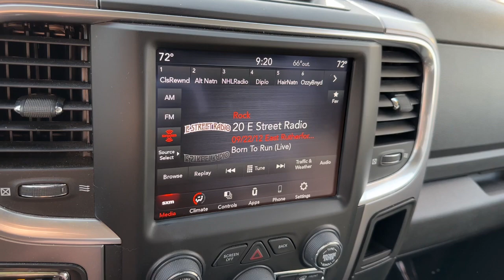2021 Ram 1500 Classic Clintonville, Shawano, Waupaca, Green Bay, Appleton, WI J123-6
Bright White Clearcoat Used 2021 Ram 1500 Classic SLT available in Clintonville, Wisconsin at Klein CDJR. Servicing the Shawano, Waupaca, Green Bay, Appleton, WI area.

Klein CDJR
10 W. 4th St

*Automatic Headlights, Apple CarPlay, Android Auto, Bluetooth Hands-Free, 8.4 Touchscreen Display, LED Bed Lighting, Wheels: 20 x 9 Aluminum Chrome Clad.brbrBright White Clearcoat 2021 Ram 1500 Classic SLT 4WD 4D Crew Cab HEMI 5.7L V8 Multi Displacement VVT 15/21 City/Highway MPGbrbrbrBuy from the highest rated dealership in Northeast Wisconsin. Google rating of 4.5!!! Our non-commissioned sales staff members are paid to find you the right vehicle at the right price.*